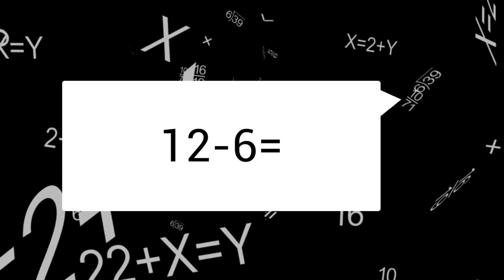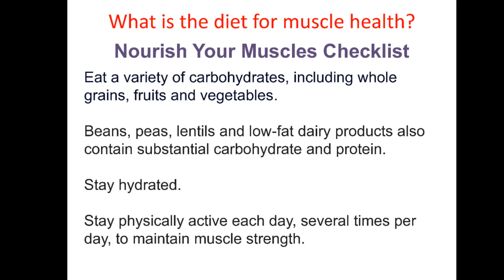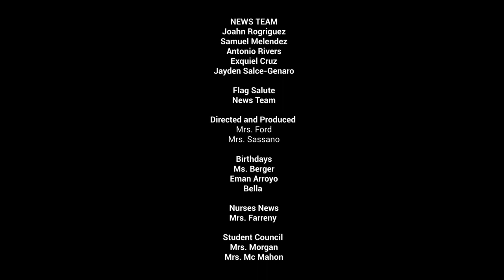PIN news 4/25/2024